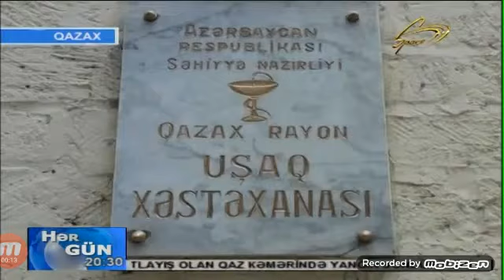Rəşad Əlisgəndərov Qazax space tv